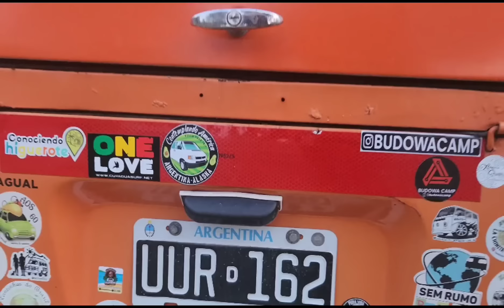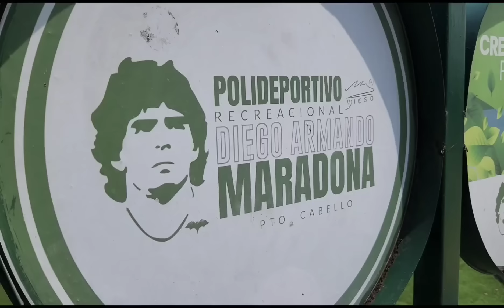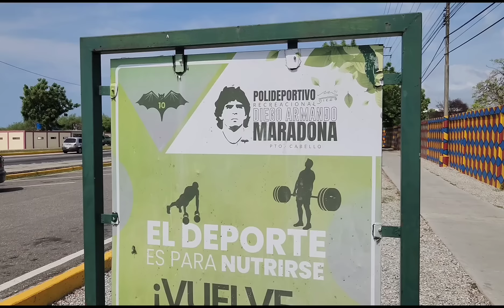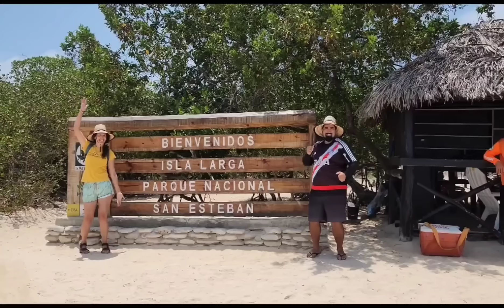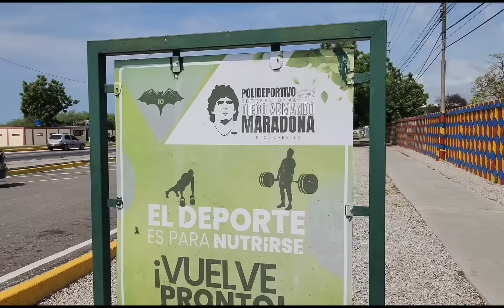😱 PARAÍSO EN PUERTO CABELLO | 🇻🇪🚗🌎 Argentinos viajando en auto por VENEZUELA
Llegamos a Puerto Cabello y nos encontramos a Maradona acá!

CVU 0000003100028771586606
alias: viajandoparavivir

REGALOS PARA VOS 👇

👉 ASSIST 365 (usá siempre SEGURO DE VIAJES)

👉 HOLAFLY eSIM (INTERNET PARA VIAJEROS)

🌏 Cumpliendo el SUEÑO de unir por tierra Argentina con Alaska en un auto